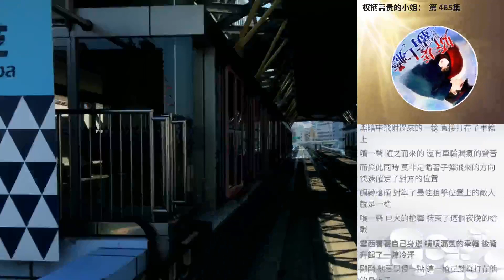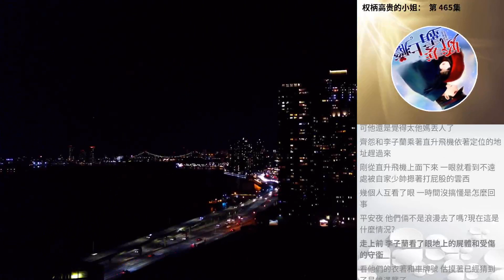權柄高貴的小姐： 第 465集